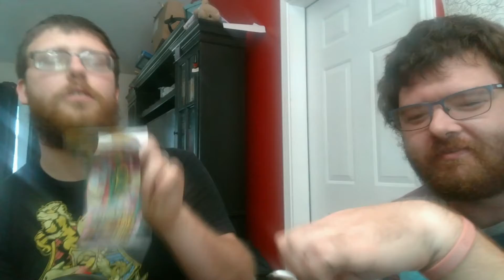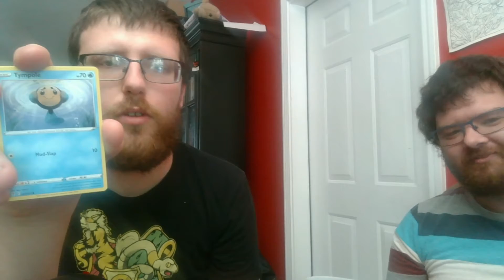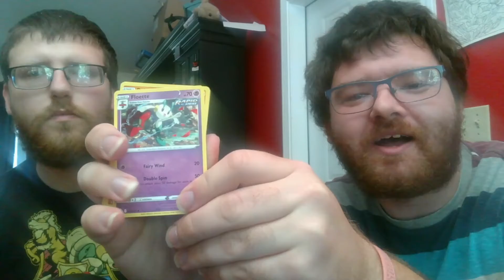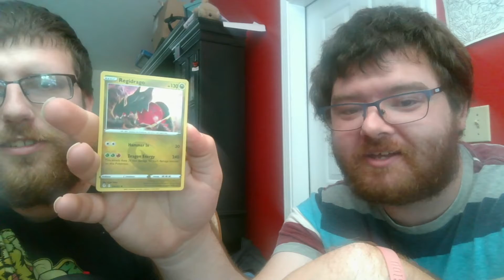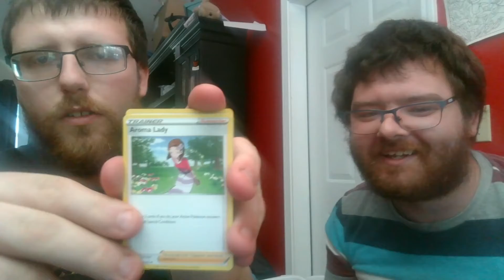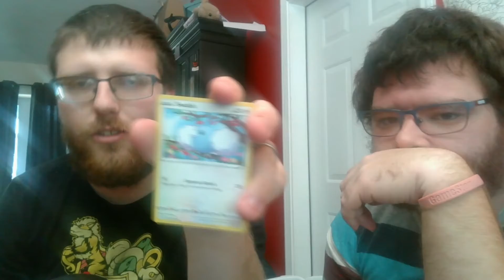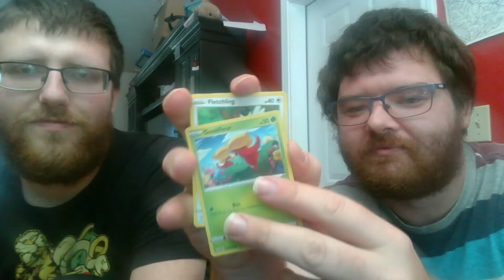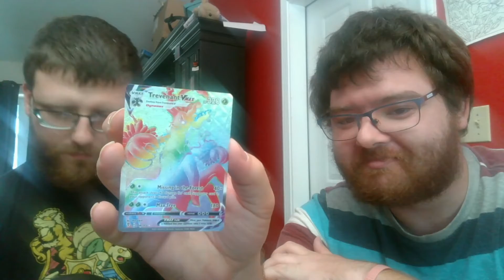RAINBOW VMAX CARDS. WHAT!!!!!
Speedy discord to add as friend: Speedy1993#8079
Custom logo made by: speedy 1993
Custom music made by: speedy 1993